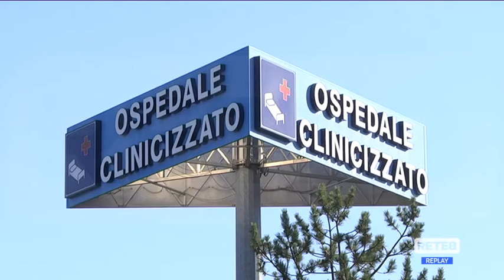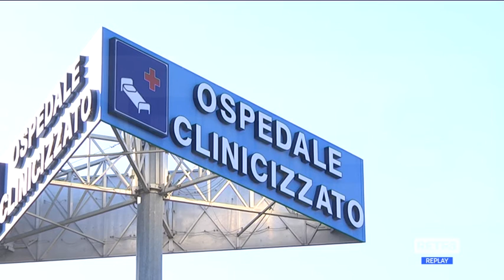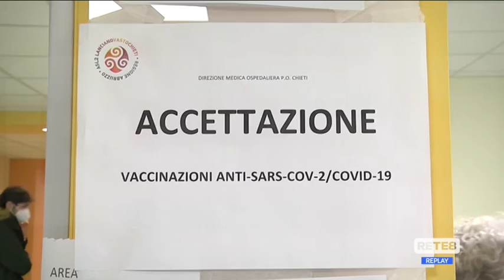Vaccini Covid - Ultra80enni e fragili, avvio a rilento